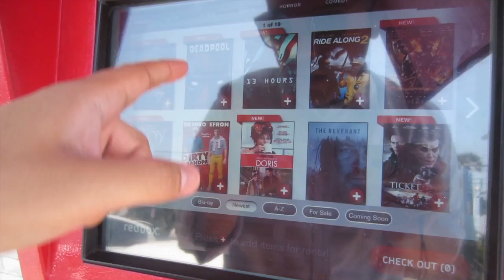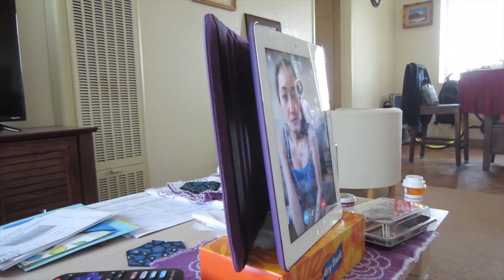Tamales From The Torrance Farmer's Market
Vons carries these awesome local bagels that we can't find anywhere else. Soo good!
We went searching for items to fill out our baby shower list and built a frankenstein lunch out of pita and hummus from Chicken Chick, Trader Joe's Chicken Sausages, Tamales from the Torrance Farmer's Market, salad and tomatoes.
We have no idea what this thing at the end is...

Tamales From The Torrance Farmer's Market S04E30